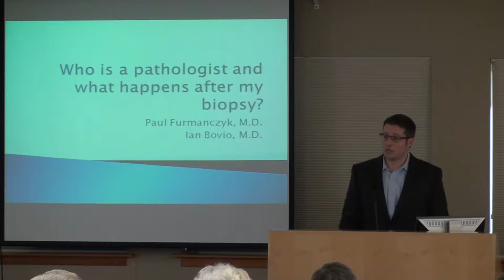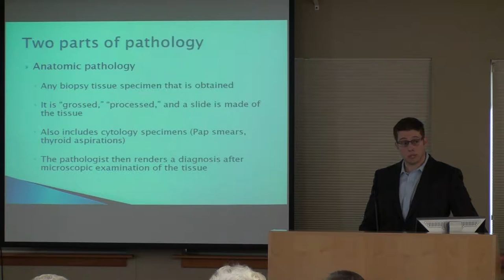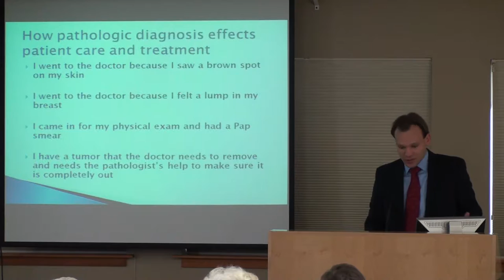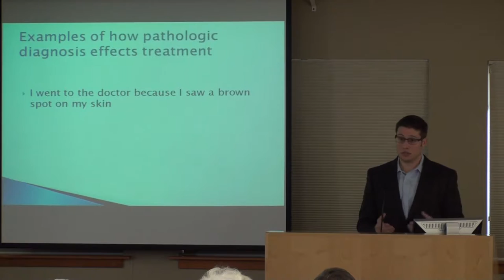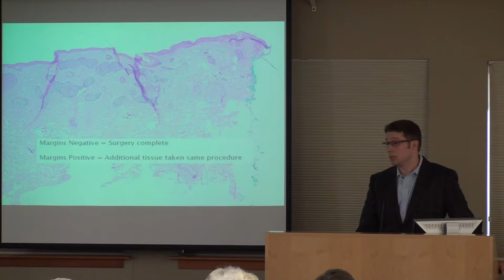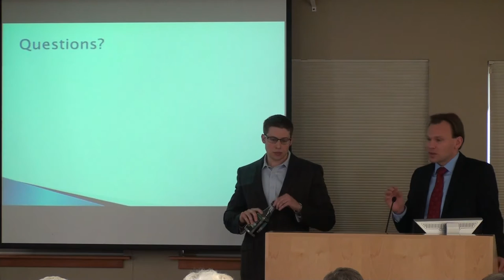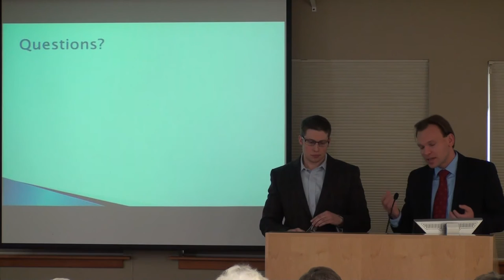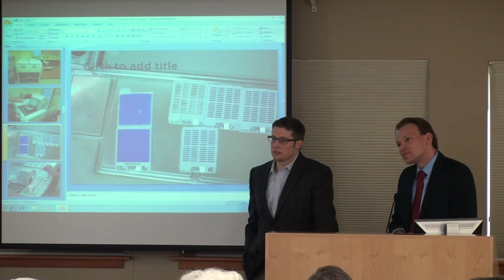Confluence Health Doc Talks: "Behind the Scenes of Pathology" (11/26/2012)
Presented by Ian Bovio, MD, and Paul Furmanczyk, MD.